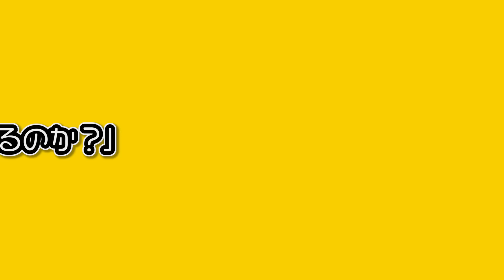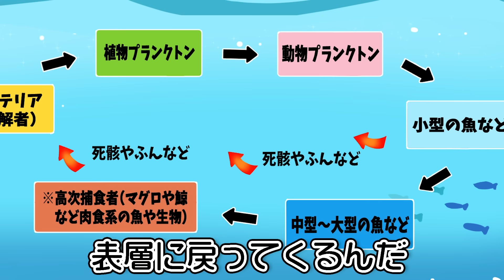【アニメ】地球が立方体になるとどうなるのか？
四角いだけでこんなにも違うのか…

【テイコウペンギン2周年記念グッズ詳細】
《受注期間》
1月22日(金)21:00 ～ 2月21日(日)23:59

《お取り扱い店舗》
■ムービックJP（通販）

■アニメイト（店頭）
※店頭レジにて受注受付
※アニメイト全店対象